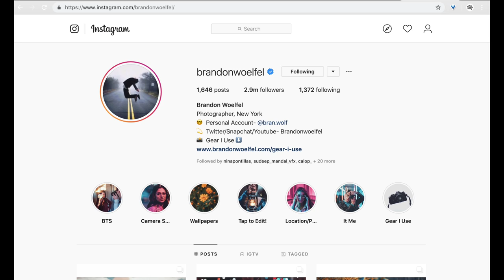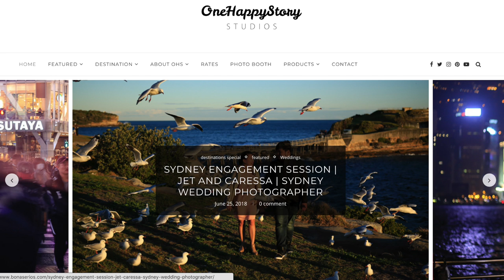EPISODE 3: Basic DSLR stuff - Visayan vlog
Here's a video for those people who bought a DSLR and still doesn't know how to fully use it. :) If you are already a PRO and you have something to share also, do share your thoughts on the comments below.